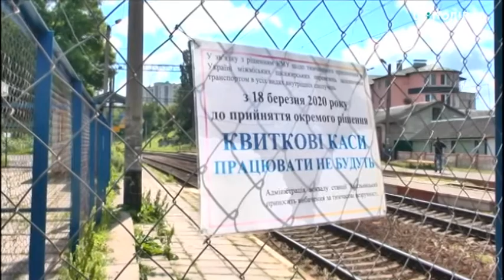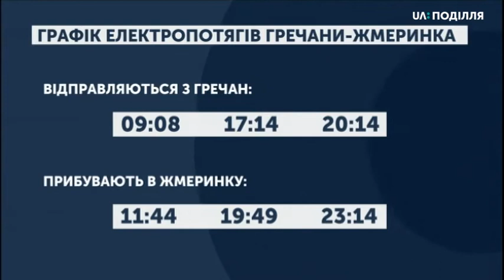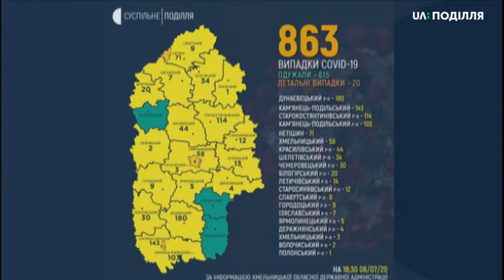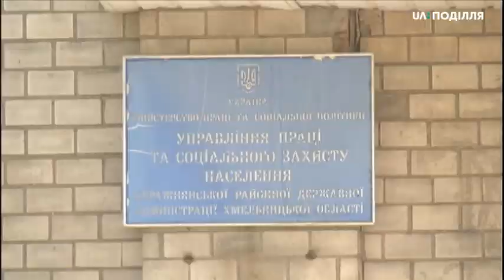08.07.2020. Новини. 20:30